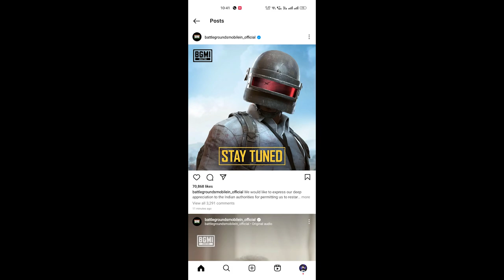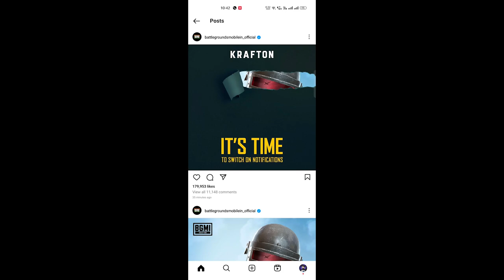Bgmi not Opening 😱 Server is not Online // How to solved problem || Bgmi Unban Finally 😍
Bgmi not Opening 😱 Server is not Online // Bgmi Unban Finally 😍
Server is not online yet. Please check the official news for further information regarding availability. Thank you for your understanding

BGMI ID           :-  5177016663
BGMI NAME    :-  Mr。KumarYT
Tags (ignore)
Server authentication error. Login failed Bgmi | Bgmi login problem|Server authentication error Bgmi
Server authentication error. Login failed.

Server authentication error. Login failed.bgmi
Bgmi login problem
Bgmi Server authentication error. Login failed.
BGMI SERVER IS NOT ONLINE YET 😱 PROBLEM SOLVE ! BGMI SERVER PERMANENTLY DOWN | BGMI